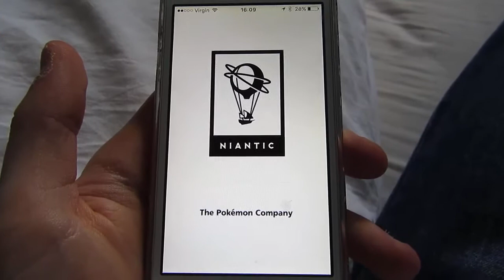GETTING A HAIRCUT!!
Vlog #2 Today im getting my haircut finally